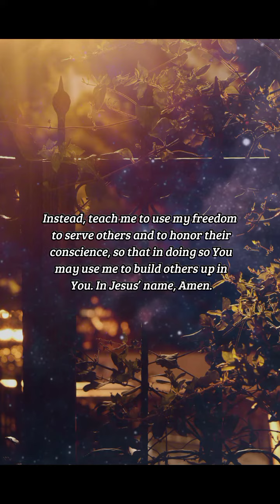BIBLE VERSE OF THE DAY - April 2, 2023 | morning prayer | Your Daily Dose of God's Word.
For meat destroy not the work of God. All things indeed are pure; but it is evil for that man who eateth with offence.

Romans 14:20

INSPIRATION:
We are made clean by Jesus, forgiven through His death. And though we are no longer bound by the trappings of ritual and regulation, God calls us to use our freedom wisely. Let us be mindful of our impact on others, and not let our choices and actions become a distraction or an impediment to those who are still lost.

PRAYER:
Lord, thank You for freeing me from the burden of regulation. Please help me to love my neighbors with thoughtfulness, and not flaunt my freedom. Instead, teach me to use my freedom to serve others and to honor their conscience, so that in doing so You may use me to build others up in You. In Jesus’ name, Amen.

us